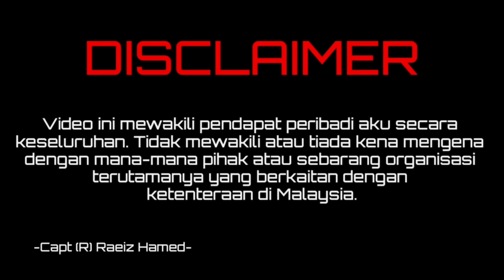AIR FORCE THE MOVIE VS TOP GUN: MAVERICK?